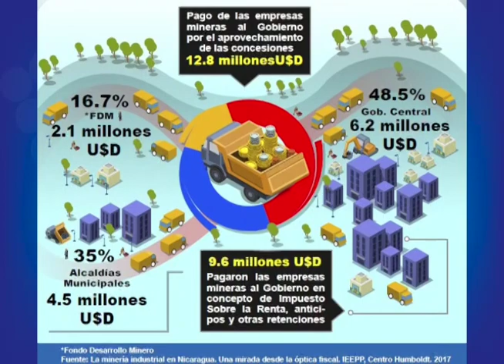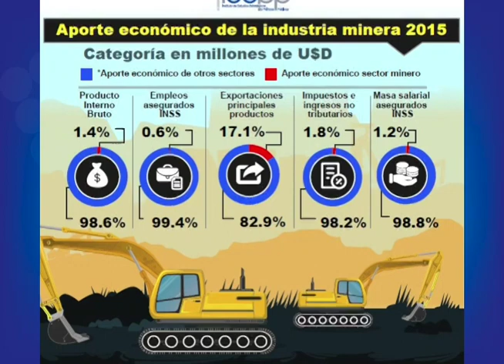El impacto de la minería en Nicaragua: ¿Se necesita un debate nacional?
Con la aprobación de la Ley Creadora de Empresa Nicaragüense de Minas (ENIMINAS), el Gobierno de Nicaragua ha puesto a disposición de inversionistas mineros, más de un 12% del territorio nacional, además de mostrar su interés de participar activamente en el lucrativo negocio minero. Para conversar sobre el impacto de esta industria en el país nos acompañan Adelmo Sandino, Economista-Investigador de Ieepp; Hazel Torres, investigadora del Centro Humboldt; y Olman Salazar, secretario del movimiento Frente a la Industria Minera.